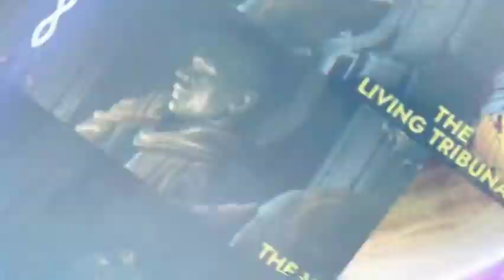Who is Most Powerful Cosmic Entity of MCU | Eternity or Living Tribunal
At present in the MCu there are many Cosmic level powerful characters & Gods.
One of the two most powerful in that is Eternity, Who is the entire Universe introduced in Thor 4 movie & another One is the Protector of MULTIVERSE i. e. LIVING TRIBUNAL
MOST POWERFUL COSMIC POWER OF MCU
LIVING TRIBUNAL OR ETERNITY